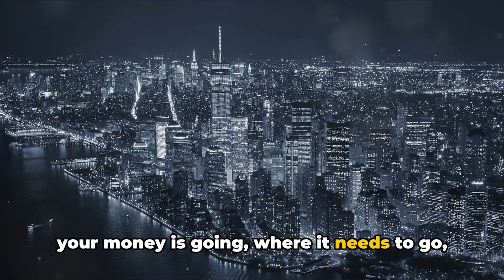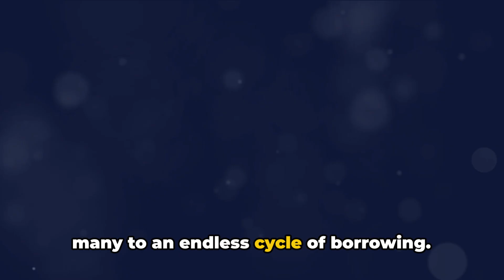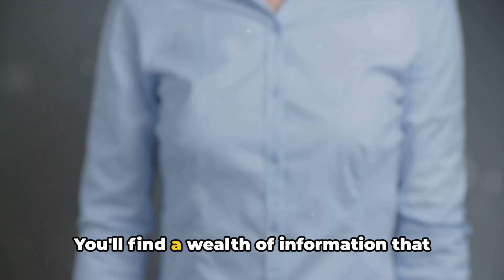How to Get Out of Debt A Fast Track to Freedom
Breaking the Chains of Debt: A Fast Track to Freedom

Are you ready to break free from the suffocating grip of debt and reclaim control of your financial future? Join us on the fast track to freedom in "Breaking the Chains of Debt," an empowering video that provides practical strategies and inspiration for overcoming debt and achieving financial independence.

Debt can feel like chains holding you back from realizing your dreams and living life on your terms. But with determination and the right plan, you can break free and pave the way to a brighter financial future.

In this transformative video, we'll explore proven techniques for tackling debt head-on, from creating a realistic budget and prioritizing payments to negotiating with creditors and exploring debt consolidation options. You'll learn how to develop a personalized debt repayment plan that fits your unique circumstances and goals.

Discover the power of mindset shifts and lifestyle adjustments to accelerate your journey to debt freedom. We'll share inspiring stories of individuals who have successfully overcome significant debt and reclaimed their financial sovereignty, proving that it's possible to turn your financial situation around no matter how daunting it may seem.

Join us as we provide you with the tools, motivation, and support you need to break the chains of debt once and for all. Whether you're drowning in credit card debt, student loans, or other financial obligations, this video will empower you to take control of your finances and pave the way to a debt-free future filled with possibility and freedom.

Don't let debt hold you back from living the life you deserve. Take the first step towards financial liberation by watching "Breaking the Chains of Debt: A Fast Track to Freedom" today.